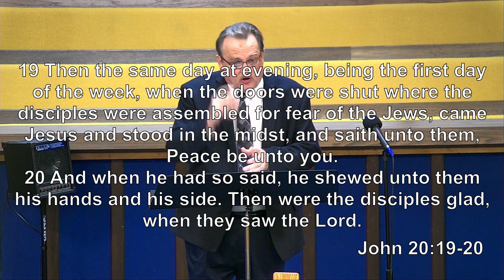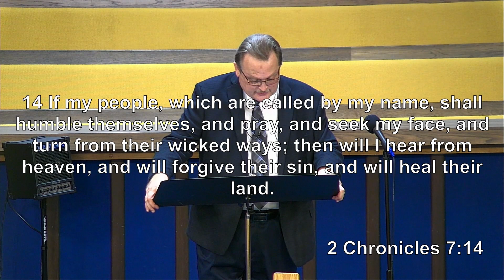Peace in the Storm